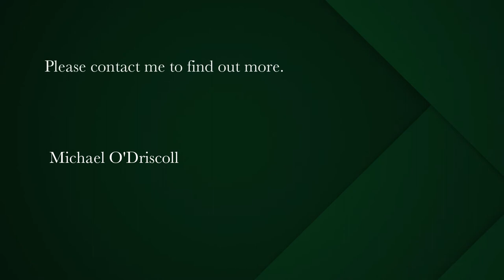2 bedroom apartment for sale in Muizenberg | Pam Golding Properties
Investors Dream, luxury beach style living or both
Spacious 122m2, third floor luxury apartment with exquisite mountain views. Located in the popular surfing spot, Surfers Corner. This beautifully appointed apartment has everything at your fingertips. 24-hour biometric security, underground access-controlled parking and a laundry facility for your convenience. A well run and financially sound body corporate, your investment in in good hands.
Enjoy the restaurants, pubs and cafés on your doorstep as well as the wonderful eclectic vibe that is Muizenberg.
This stunning apartment is suitable for holiday lets or beach-style living.

Include the high end furnishing and contents for R100,000 and you are good to go from day one.